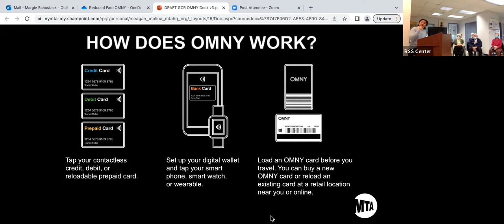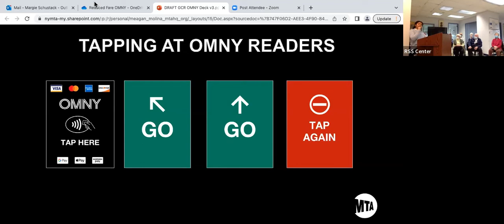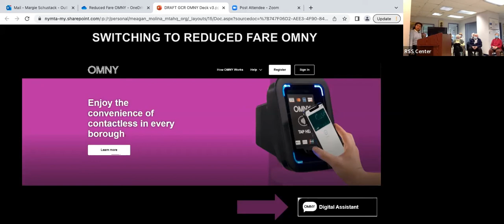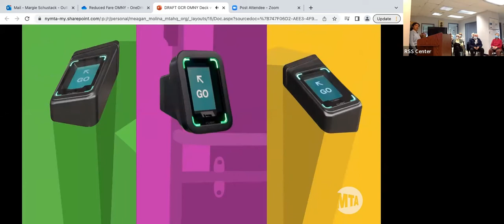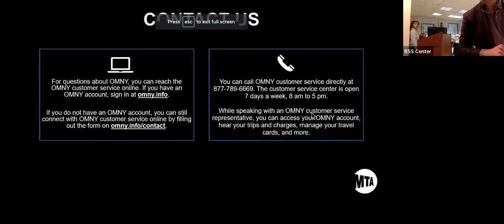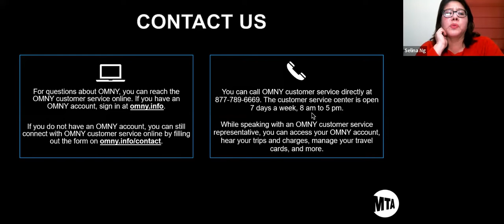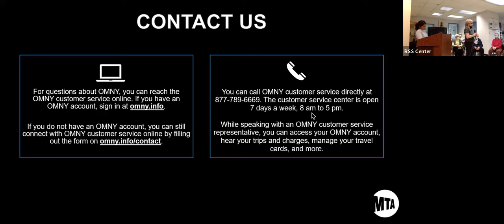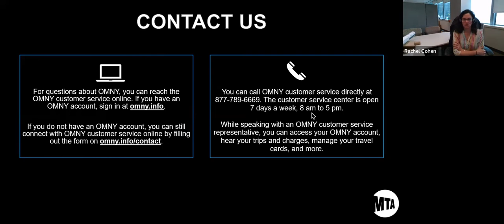OMNY (One Metro New York) Presentation at RSS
Join the MTA and Assemblyman Jeffrey Dinowitz for an information session to learn how to switch your reduced fare benefits to reduced fare OMNY.